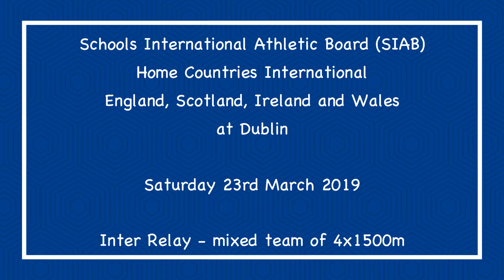Inter Relay SIAB Schools Home Countries International 23032019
Inter Mixed Relay SIAB Schools Home Countries International, Dublin, Saturday 23rd March 2019